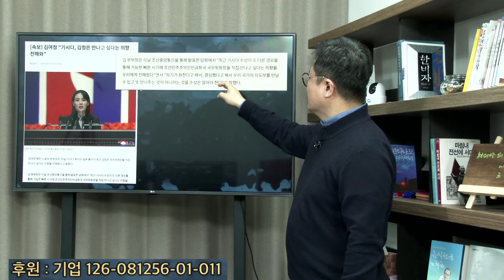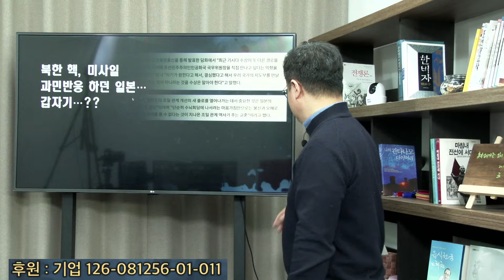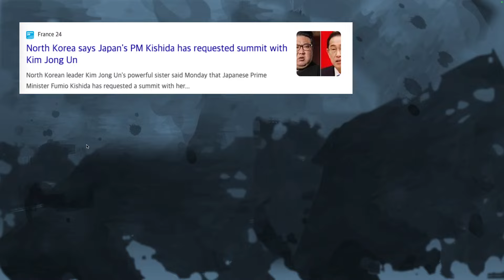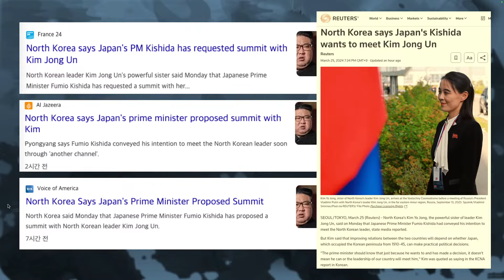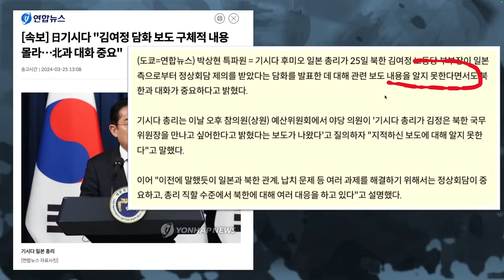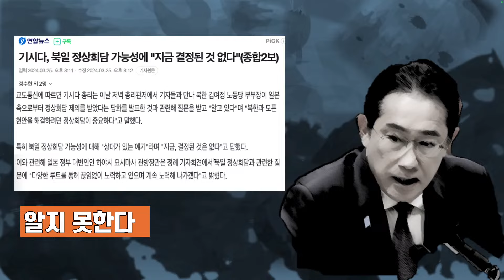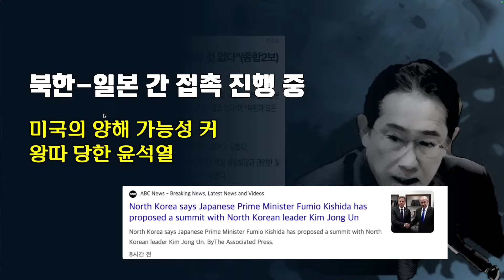윤석열...동북아 '호구'됐다... 있는 대로 퍼준 남한 몰래 김정은과 접촉한 일본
일본에 퍼주기 바빴던 윤석열. 하지만 뒤통수 세게 맞았습니다. 일본은 남한 몰래 북한을 만나왔었네요.